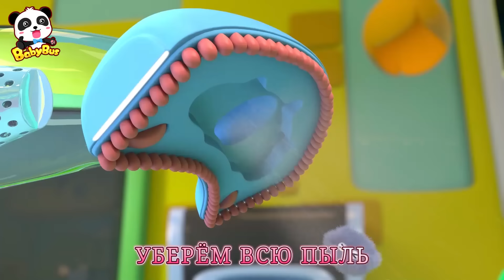Няня | Новый сборник мультиков и песенок для детей | Развивающие песенки для детей | BabyBus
00:05  Няня
02:43  Уборка пыли
05:26  Пора Купаться🛀
08:25  Съезжаем с горки без происшествий
10:31  Монстр-полицейский🚔 преследует нарушителя
13:15  Полицейский ТИМИ
15:37  Большое Землетрясение
18:06  Говорите НЕТ❌ незнакомцам

❣ Текст песни《Няня》:

НЕ ПЛАЧЬ, ДЕТКА!
ТЫ ГОЛОДНЫЙ?
ВОТ БУТЫЛОЧКА С МОЛОКОМ.
СЛАДКИЙ ДЕТКА,
МИЛЫЙ МОЙ!

НЕ ПЛАЧЬ, ДЕТКА,
НЕ СКУЧАЙ!
ПОСМОТРИ, КАК СКАЧЕТ МЯЧ!
СЛАДКИЙ ДЕТКА,
МИЛЫЙ МОЙ!

НЕ ПЛАЧЬ, ДЕТКА!
СДЕЛАЛ ТЫ ПИ-ПИ?
ВОТ ПОДГУЗНИК ЧИСТЕНЬКИЙ!
СЛАДКИЙ ДЕТКА,
МИЛЫЙ МОЙ!

УСПОКОЙСЯ!
ХОЧЕШЬ СПАТЬ?
ГЛАЗКИ, ДЕТКА, ЗАКРЫВАЙ.
СЛАДКИЙ ДЕТКА,
МИЛЫЙ МОЙ!